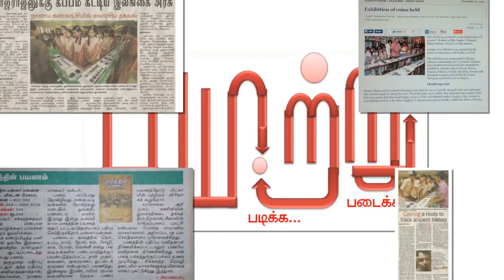ஜிடிபி-யை கழுவி ஊற்றிய அறிஞர்கள்! ஜிடிபி எனும் பொய். பாகம் 7. GDP in tamil | Mannar mannan | payitru